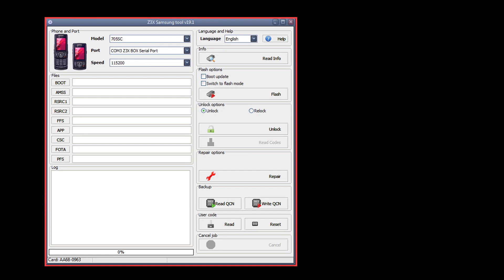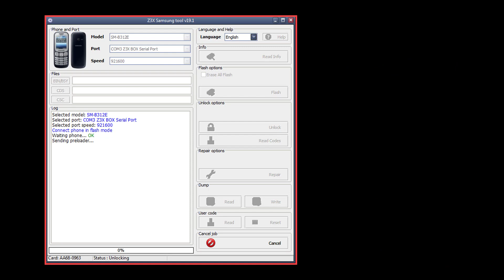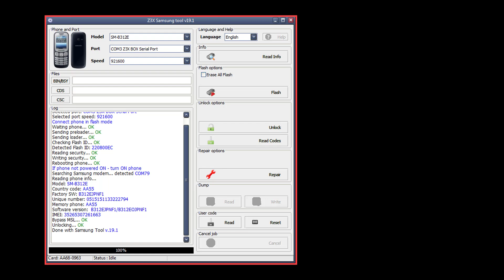Unlock SM B312E By Z3X And Fix Writing security error-1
How To Unlock Samsung SM-B312E BY Z3X BOX
AND Fix Error Writing security error-1
samsung b312e sim lock remove 10000%Done
Samsung B310E/B312E Password Unlock Done
SM-B312E Unlock Successfull
1. Press 'Unlock' button.
2. Connect phone in flash mode:
- (Disconnect battery and connect USB cable, insert battery after
connecting.)
- (Or disconnect battery, press vol.down and connect USB cable, insert
battery after connecting).
3. When you see 'Rebooting phone' message in log and your phone is not
restarting automatically,
then you must restart it manually and wait till process will finished